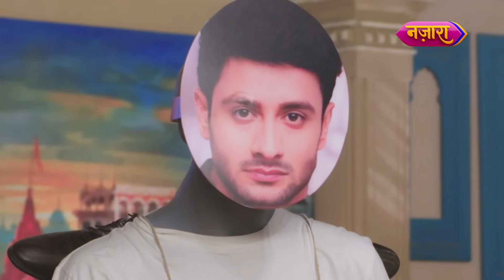Ganga Ka Drama Hua Khatam | FULL EPISODE- 151 | Laal Banarasi | Hindi TV Serial |Nazara TV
Jaanne ke liye, dekhte rahiye Laal Banarasi serial ke full episodes, Somvaar se Shukravaar, subha 8:00 baje, sirf Nazara Youtube Channel par.